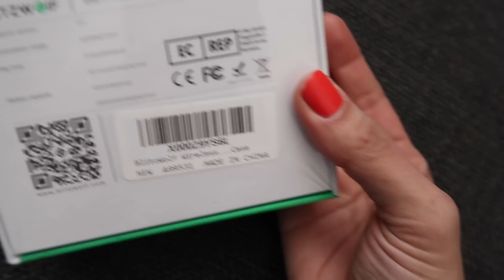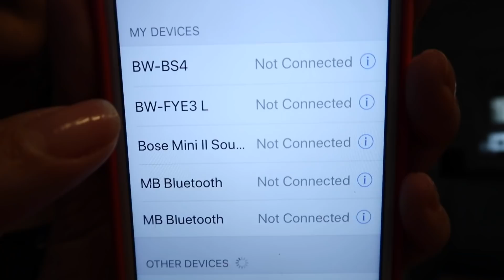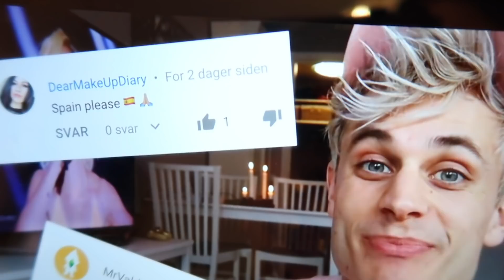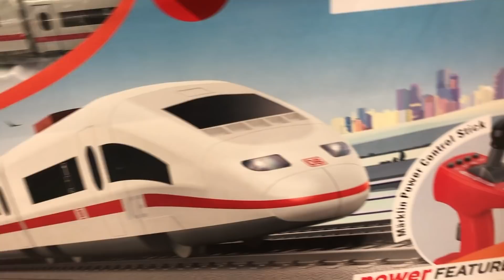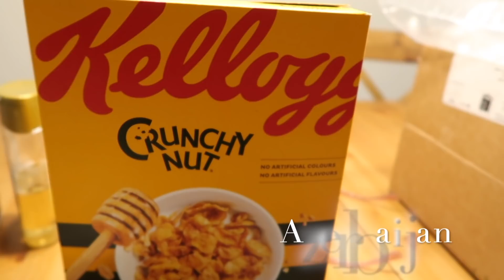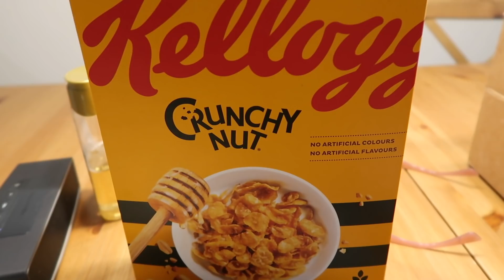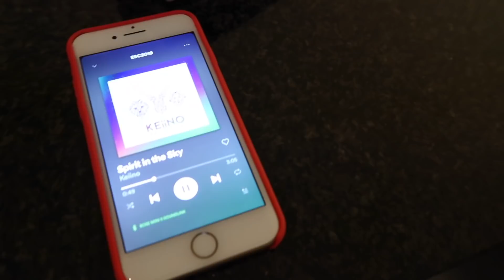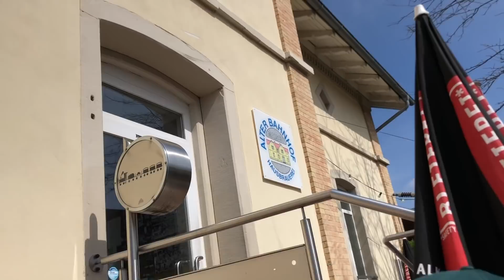Económicos AUDÍFONOS SIN CABLE! Adolescentes Rebeldes? 🙌🏼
VLOG # 2 2 1 Domingo 07/04/2019

ツ REFERENCIAS

⚘ Auriculares inalámbricos Blitzwolf:

BlitzWolf FYE3 Drahtlose Ohrhörer
Código 20%:   86OUOZ48 (Válido hasta el 12 de abril).

➿ Válido hasta el 14 de abril 2019 ➿

❀ En breve agregaré un código para Amazon España ❀

⚘ MIS FAVORITAS EUROVISION 2019 / My Favorites Eurovision Song Contest 2019

➿ Finalmente Ukraine 🇺🇦 Maruv “The Siren Song” [que fue baneada del festival por asuntos políticos] 🤦🏾‍♀️

Karina Dilone
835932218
Packstation 103
76437, Rastatt
Germany.-